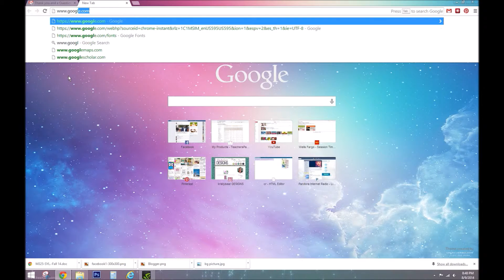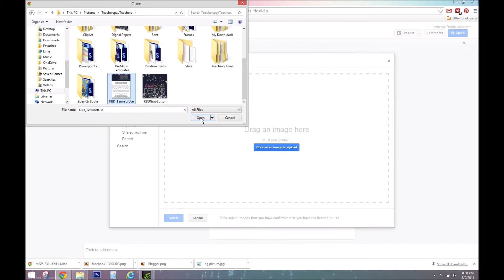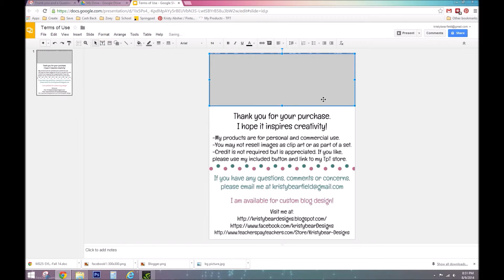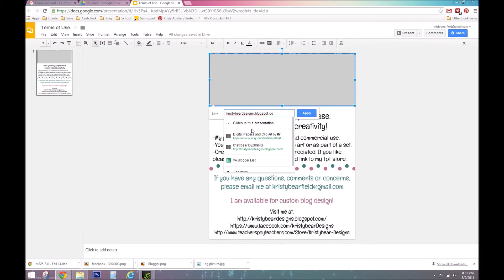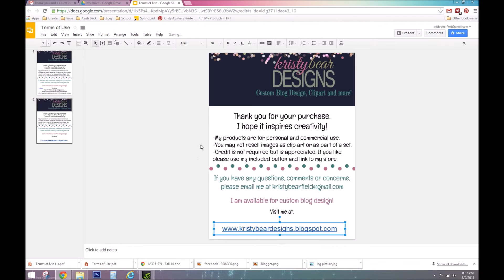Adding a Link into a PDF with Google Slides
A tutorial showing you how to add a URL link into a PDF file for FREE with Google Docs.